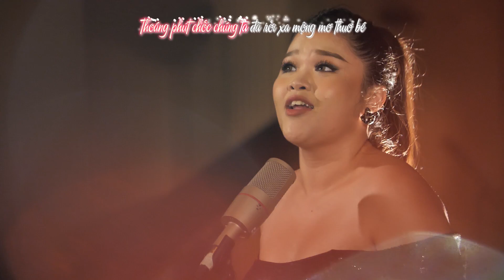Tháng Năm Diệu Kỳ - Bích Ngọc | MV OST Thanh Xuân Ký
OST ca khúc chính của loạt phim Romcom Thanh Xuân Ký. Ca khúc Tháng Năm Diệu Kỳ do ca sĩ Bích Ngọc thể hiện !